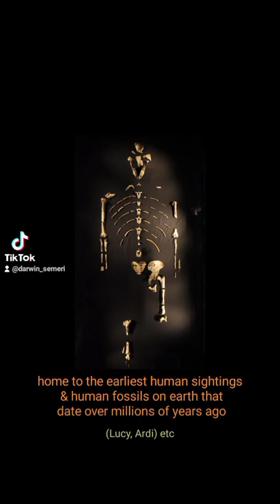The cradle of humanity in this sense we are all Ethiopian